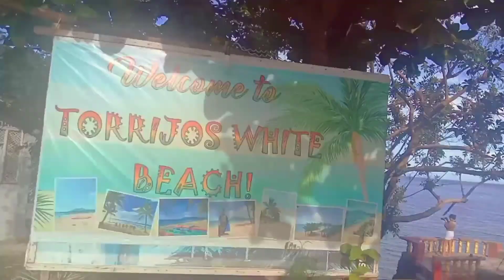magaling humimod Nang talong#ganap sa white beach#swimming time#tunnel of lights#ilove marinduque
mga hanap nong bakasyon sa probinsya Ng marinduque.nag punta po kame Ng white beach sa bayan Ng torrijos syem pre para mag swimming...simula alas3 Ng hapon Hanggang alas 8 Ng gabi..din nah deritso kame sa bayang Ng torrijos para masaksihan Ang tinatawag nilang tunnel of lights...nag subrang ganda nman dahil sa nag gagandahan kulay Ng Christmas lights...naay haba Ng 50 meter nag enjoy nman Ang lahat kc sulit na sulit Ang lakad nmin kc double purpose swimming Ang tunnel of lights...pakatapos uwi ndin kme...dumating kme Ng lamesa sta Cruz ay alas 10 Ng gabi...